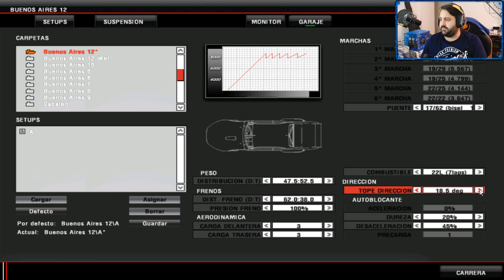Simu TC Yoryi's mod